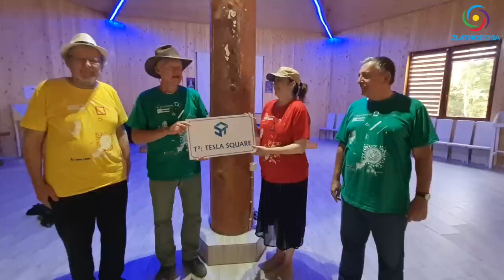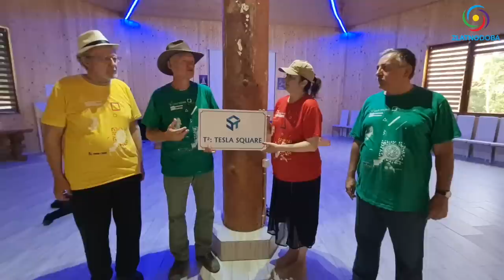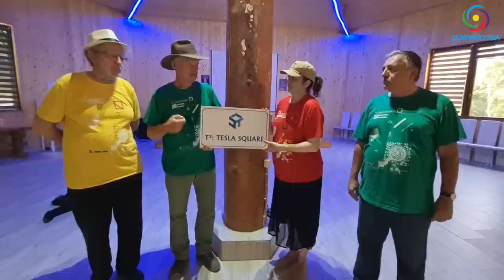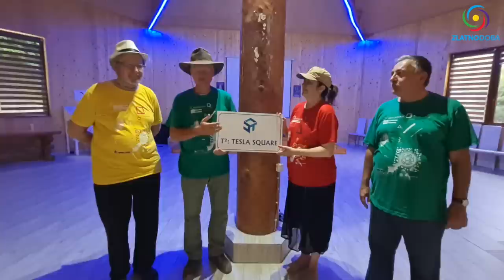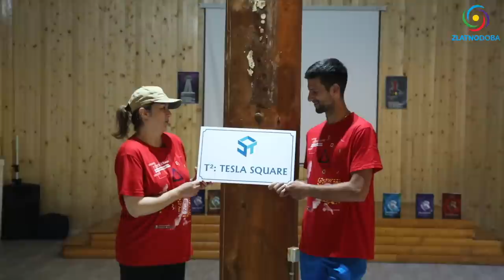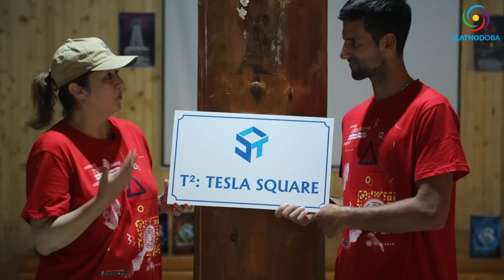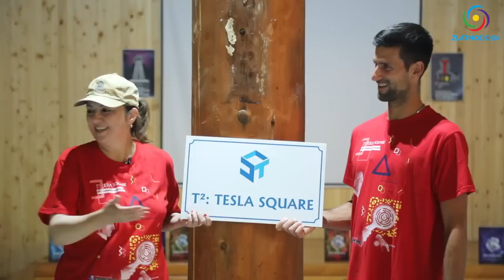TESLA SQUARE: Mirjana Prljević, Novak Đoković, Semir Osmanagić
Mirjana Prljević je veliki ratnik svetlosti i još veći ljubitelj Tesle i osnivač mnogih Teslijanskih projekata, a jedan od njih je upravo TESLA SQUARE - TESLIN TRG u Arheološkom parku Ravne 2 koji je inaugurisao dr Semir Osmanagić i Novak Đoković.

Zašto ovu emisiju objavljujemo baš na današnji dan? Zato što Mirjana Prljević danas slavi svoj rođendan. Večeras je premijera u 21h koju će Mirjana gledati i iskoristite priliku da pošaljete najdivnije čestitke i poruke zahvalnosti za njena Teslijanska, plemenita i sva druga dobrodušna i velikodušna dela.

Svečanom otvaranju prisustvovao je ljubitelj mudrosti (filozof) najveći i najbolji poznavalac lika i dela Nikole Tesle, prof. Velimir Abramović zajedno sa poznatim inžinjerom koji se preko 20 godina bavi istraživanjem rada Nikole Tesle, inače poznat po svojim analizama i naučnim merenjima i po svom modelu kvantizovani model gustine energije, a to je Goran Marjanović.

Teme emisije:
00:00 - UVOD
- Ko je Mirjana Prljević?
- Trilogija Tesla, šta to znači?
- Dr Semir i koncept energije
- Tesla Square i Teslin algoritam
- Put u Zlatno doba
- Strategija vođena kulturom
- Poštovanje i tolerancija
- Ko su pravi Teslijanci?
- 90% našeg DNK je vanzemaljskog porekla
21:33 - AKADEMIJA MALIH GENIJA TESLIANUM
- Zašto se osporava Piramida Sunca?
- Strateško pozicioniranje države, medija, gradova
- Ezoterija i egzoterija
- Tesla kao otac navigacionog sistma (GPS)
45:45 - 5 ELEMENATA TESLINOG ALGORITMA
- Etarska tehnologija
- Obrazovanje kroz Akašu
- Nauka i Ljubav
- Aktivizam
57:57 - TESLA ALGORITAM MAJICE
- Prve analogne i digitalne majice u svetu
- Proširena realnost i moralne vrednosti
01:04:08 - NAJVEĆA ŽIVOTNA POUKA
- Šta je rekao Ava Dorotej sa Hilandara?
- Šta je rekao Konfučije?
- Tehnika spoznaje sebe
- 01:09:46 - PORUKA ZA ČOVEČANSTVO

MAJICE NIKOLA TESLA I ZLATNO DOBA

1. BiH žiro račun: 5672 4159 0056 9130

2. IBAN - Devizni račun: BA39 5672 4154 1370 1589